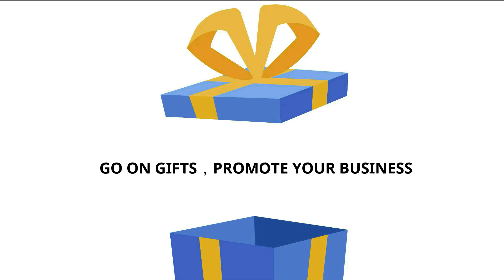PU ID Holder with Open Zippered Wallet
PU ID Holder with Open Zippered Wallet combine with top grade hardware with side zipper. No need to worry about cards could accidentally slip out or lanyard rips any more. It will definitely draw your customer’s attention to your brand logo on it!.